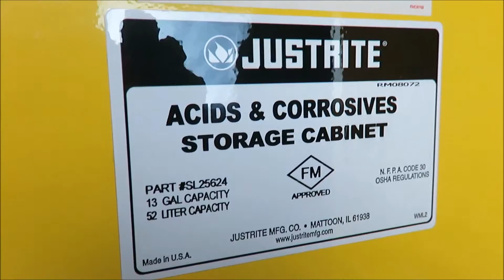Justrite Yellow Acid Cabinet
Justrite Yellow Acid Cabinet available at The Lab World Group.